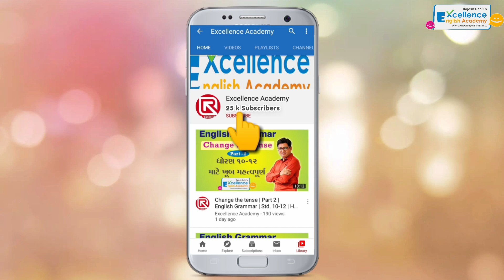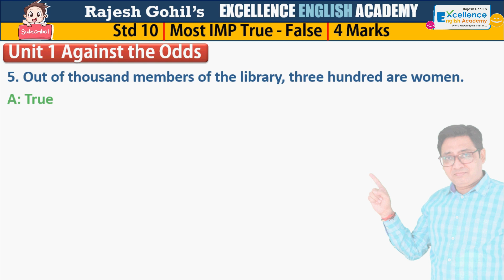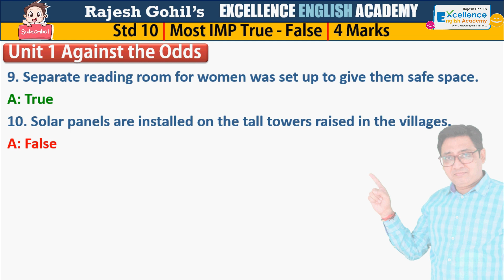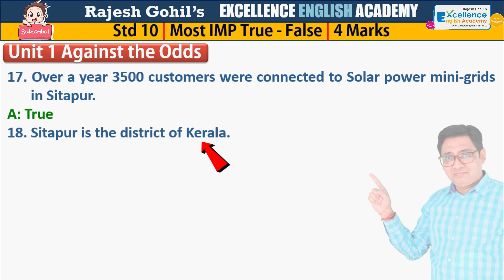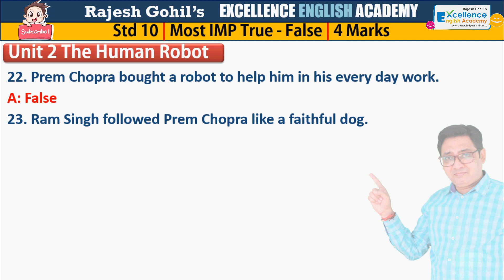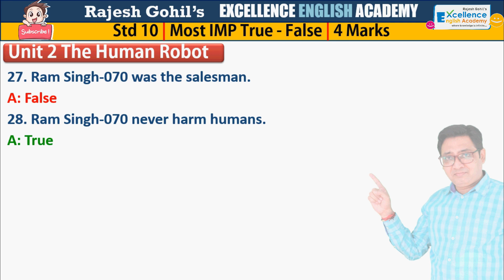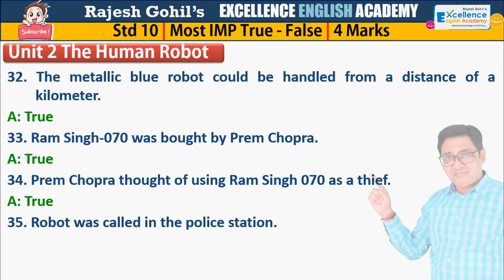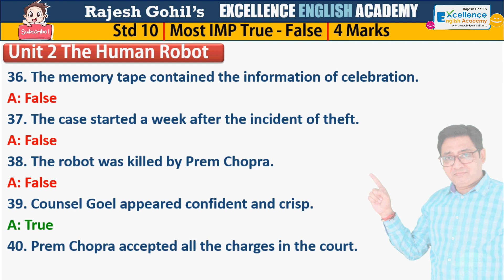Std 10 IMP True False | Part 1 | Unit 1 & 2 | Board Exam | Rajesh Gohil Sir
Unit 2 The Human Robot

Unit 4 A wonderful Creation (with Questions-answers)

Unit 3 An Interview with Arun Krishnamurthy (With Questions-answers)

Unit 1  (1,60,000 કરતા વધુ વિદ્યાર્થીઓ જોઈ ગયા છે આ વિડિયો. શું તમે જોયો?)

પ્રશ્નો ની રચના કરતા શીખો.👇
Frame Questions:

શું સંયોજકો માં ભૂલ પડે છે? હવે નહીં થાય ભૂલ.👇
Conjunctions

શું કાળ બદલતા નથી ફાવતું? આ રહ્યો તેનો ઉપાય.👇
Change the tense

એકવચન વાક્યનું બહુવચન કરતા શીખો માત્ર એક જ વિડિયો દ્વારા. સાત નિયમો યાદ રાખો:👇